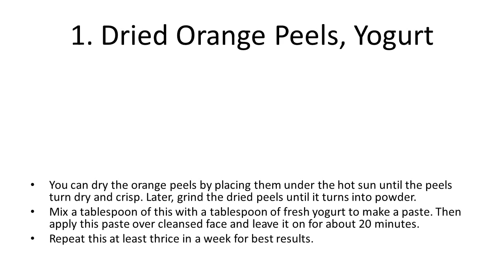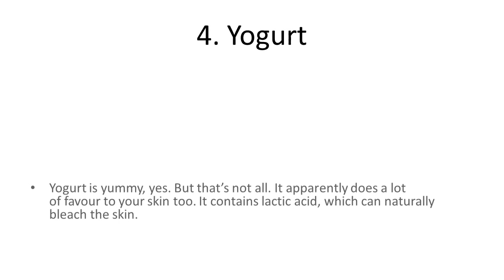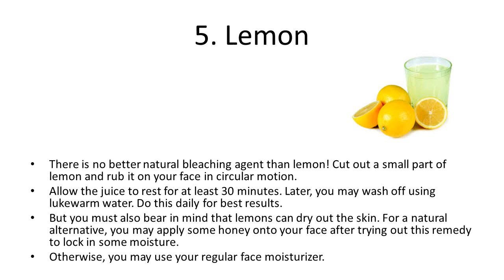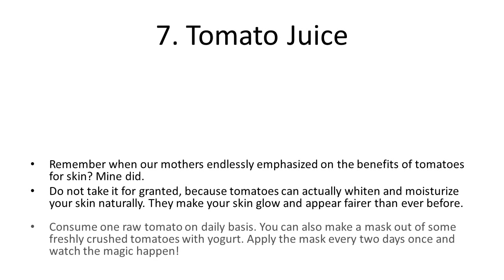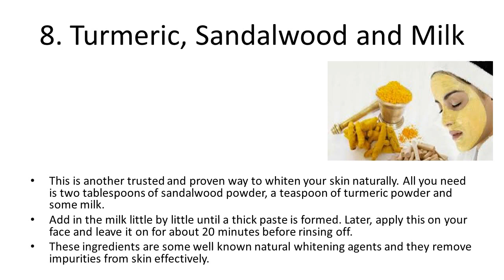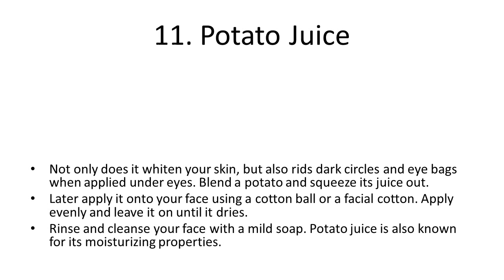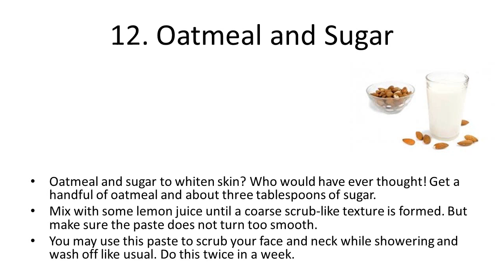Best Skin Whitening Home Remedies Skin Lightening Remedies Top 10 Home Remedie